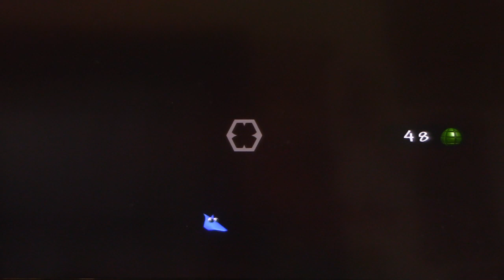Banjo-Tooie Part12: Kazooie's Egg-sitting Service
For just one Jiggy per parent, get this breegull to hatch your children today! Also, have a bear carry your big children as a bundle price!